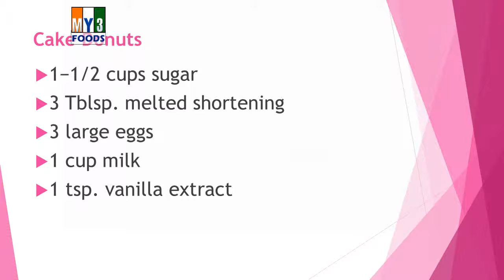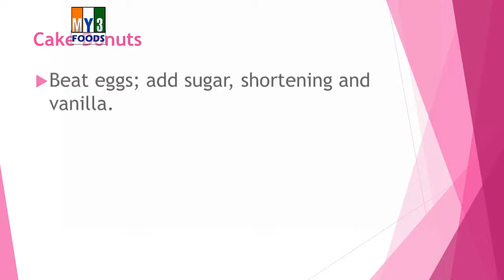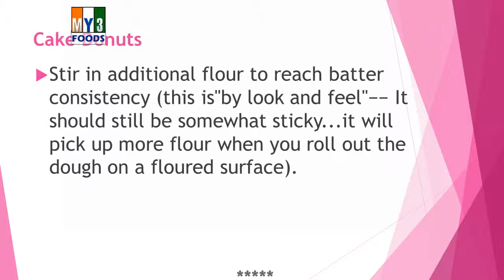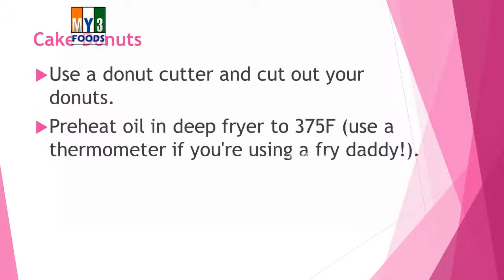Cake Donuts | RECIPES | EASY TO LEARN